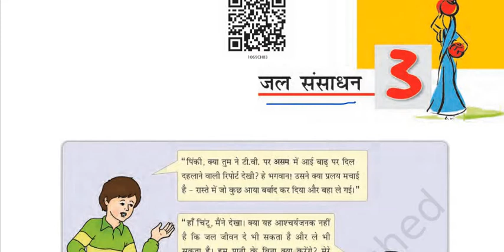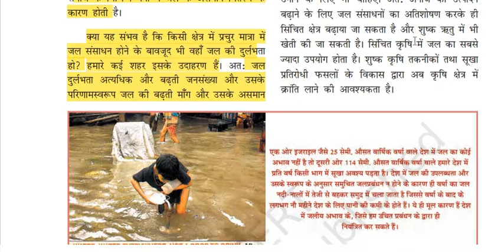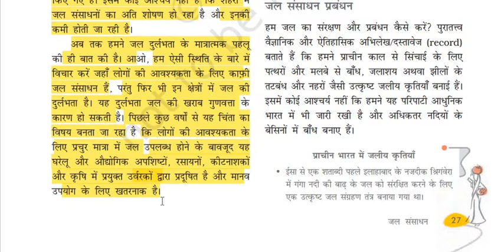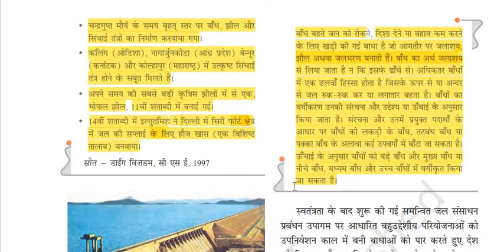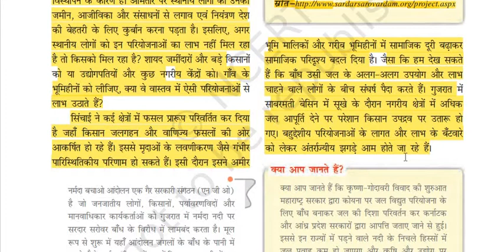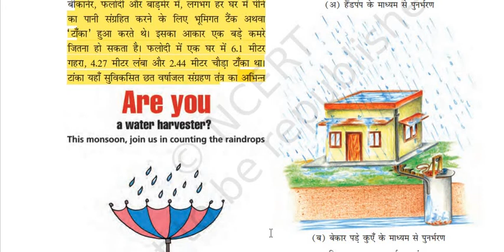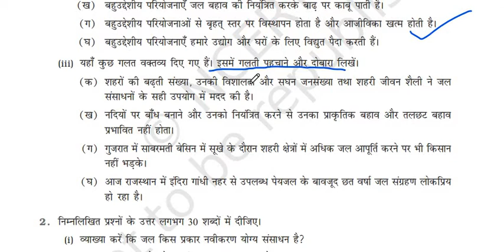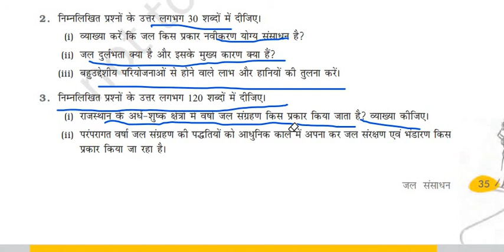NCERT Class10 Geography Chapter3 (Hindi Medium) Teacher Ms. Subi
जल संसाधन